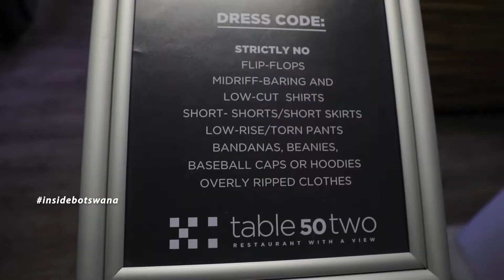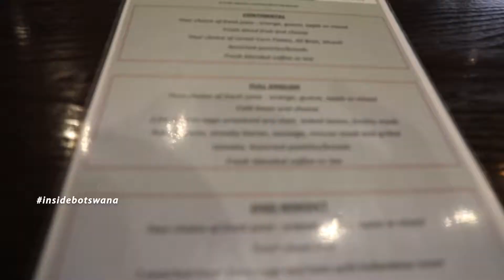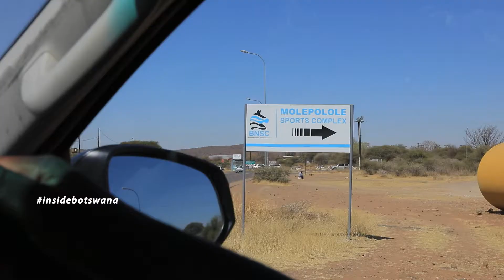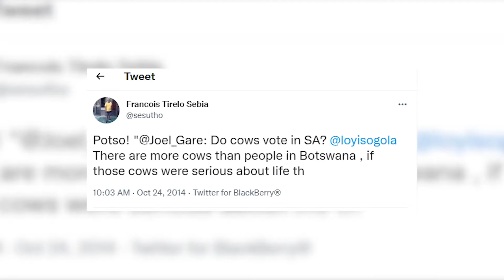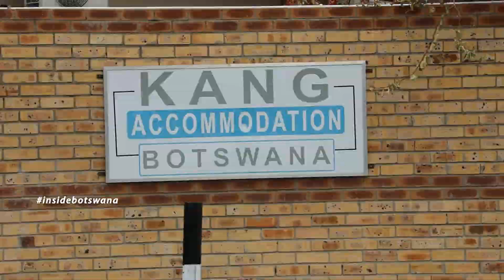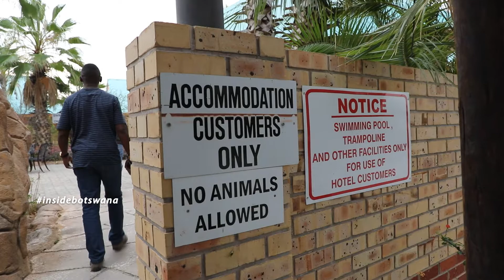Inside Botswana EP 2